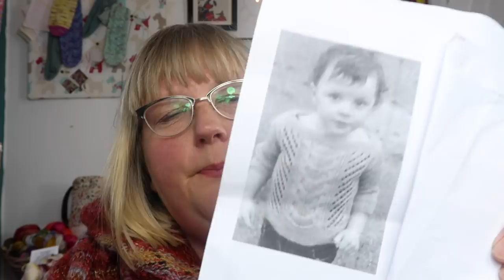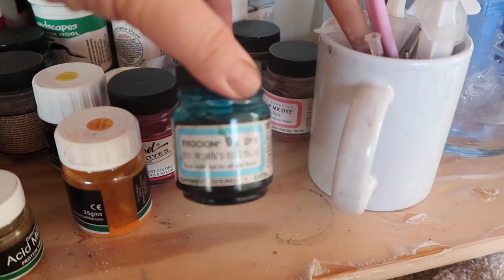No. 12 All the Knitting and How I Dye my Speckles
Welcome!  Thanks for popping over.

In this episode I waffle on about knitting, as usual, but I also show you how I dye my speckled yarn, skip to the 32 min mark for this.

If you like the knitting content then fab, but if you'd rather hop straight into the speckly info bit you need to fast forward to about the 32 minute mark.

I've got some finished socks to show you knitted from Cosmic Strings Temptation.

I've been gifted some BEAUTIFUL BeeHive Yarns in the Song to the Siren colour way which I totally love.

There's more yarn porn in the shape of Pollyorange and Cosmic Strings.

It looks like Cosmic Strings are having a little sale!

I've nearly finished the Treysta steeked sweater AT LAST - just the cutting and finishing to do and I've also done a bit more on my Flea Cardigan and Boyland Knit works Sunset Highway sweater. things will be coming off the needles pretty soon!